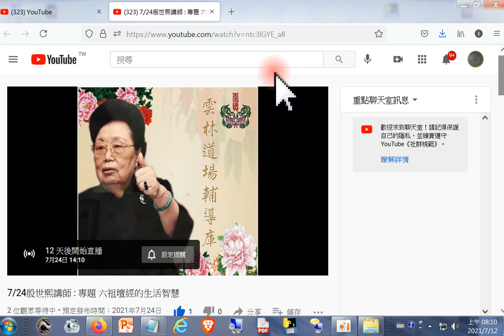20210724殷世熙講師 專題 六祖壇經的生活智慧+20210710李泰山點傳師專題 從愛出發 做個有效的同儕助人者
7/10 李泰山點傳師:專題 從愛出發-- 做個有效的同儕助人者